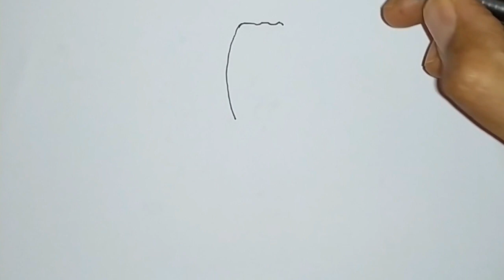كيف ترسم وردة || تعليم الرسم || رسم سهل || طريقة رسم وردة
الأدوت المستعملة :
ورقة بيضاء
قلم أسود  أو قلم رصاص
ملونات
هيا ياأصدقائي نرسم ونستمتع برسمتنا  🖌️🖍️🖌️🖌️😀😀

شكرا  لمشاهدتكم للفيديو أصدقائي، لا تبخلوا علينا بآرائكم وإستفساراتكم، وضغط زر الإعجاب والإشتراك وتفعيل زر الجرس ليصلكم كل جديد، وكذلك مشاركة الفيديو مع أصدقائكم، شكرا لكم .